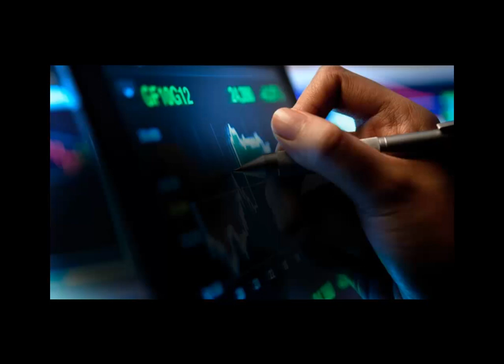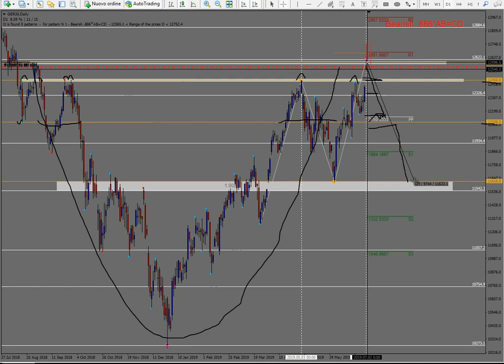Analisi Ger30 del 01.07.2019